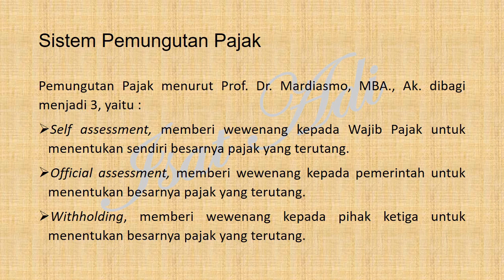Pajak Penghasilan Pemotongan dan Pemungutan